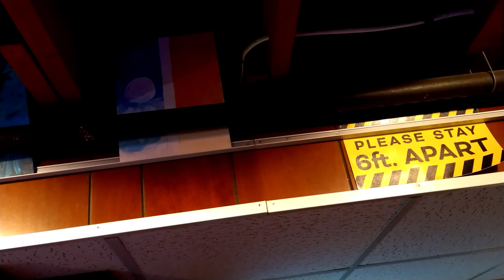head over heels GS 09202021